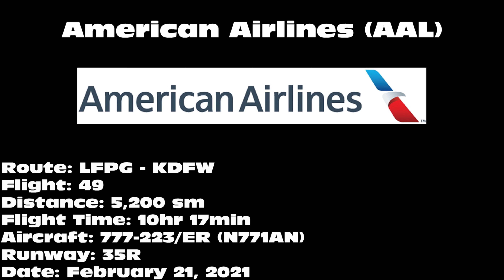American Airlines 777-223/ER [N771AN] -- UHD 4K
American Airlines 777-223/ER landing on 35R at Dallas/Fort Worth International Airport (DFW) on February 21, 2021